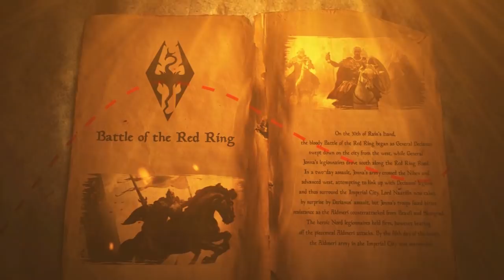The Blackwater War explained with map - The Elder Scrolls Lore